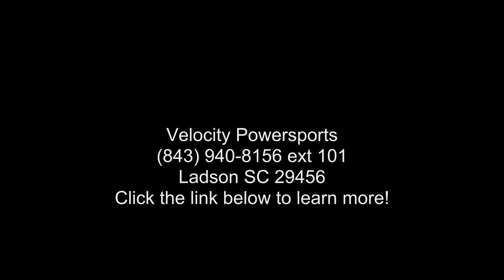2020 Suzuki GSX250R - Velocity Powersports - Ladson, SC...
2020 Suzuki GSX250R
The 2020 GSX250R is a fully faired street machine that brings the excitement and riding satisfaction of Suzuki and #8217;s sportbike heritage to a broader audience. Built to introduce Suzuki fun and reliability to new riders, this sportbike has smart performance, engaging styling, and comfort features that will appeal to a broad base of enthusiasts.

This approachable street sportbike features a proven, twin-cylinder, fuel-injected engine wrapped in stylish full-fairing bodywork. With responsive yet easy-to-control performance, exceptional fuel efficiency, nimble handling, and a comfortable riding position, the GSX250R is equally at home on the daily commute as it is on extended outings

A low seat height, slim fuel tank, and overall light weight make the GSX250R an exciting and unintimidating ride.